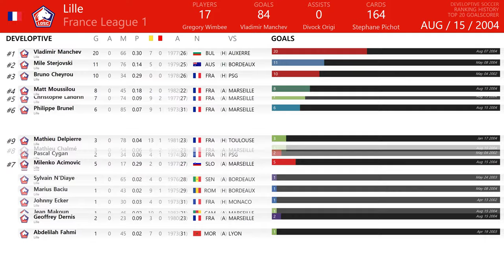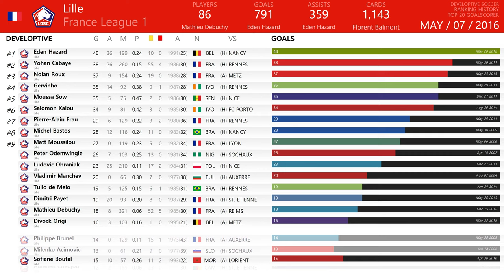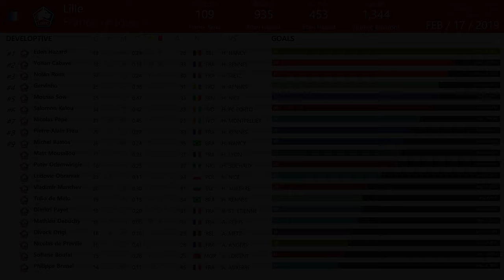One Minute (Goalscorer) by Lille (2001~2019) 4K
[4K Video] [France League 1]
[Ranking History] One Minute (Goalscorer) by Lille (2001~2019)